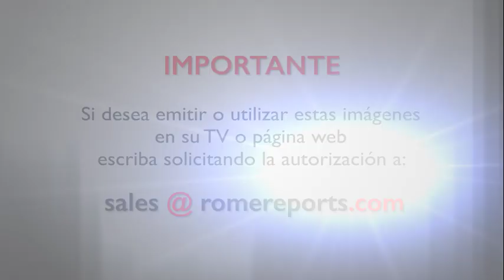Aumenta el número de misioneros laicos (y el número de católicos)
Según el Vaticano, hay 34.252 misioneros laicos más que en 2018.